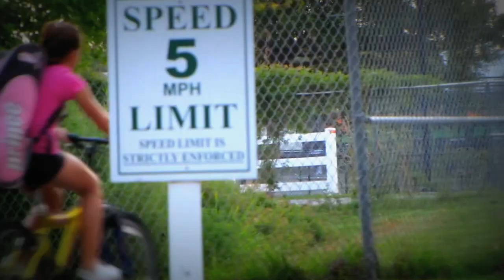Nascente.m4v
audio e video by tennis.schultz